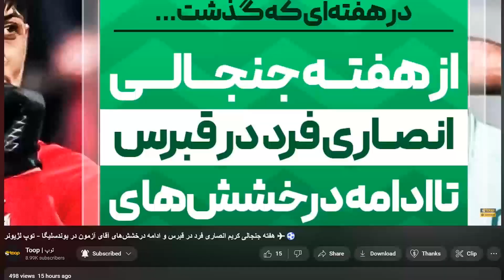افشاگری جواد خیابانی درباره سکوتش پس از گل استیلی به آمریکا ‼️🎙🤔 - روزنامه توپ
سلام؛ خوش اومدین به صد و نود و ششمین شماره از روزنامه «توپ» امروز جمعه سی‌ام تیر ماه، به رسم همیشگی، خبرهای مهم روز فوتبال ایران رو کنار هم مرور می‌کنیم.🟡⚫️

📢سرخط خبر ها:
1️⃣افشاگری جواد خیابانی درباره سکوتش پس از گل استیلی به آمریکا
2️⃣حسین زاده: «می‌خواهم برگردم!»
3️⃣میلان قید خرید طارمی را زد؟
4️⃣قرارداد محمدی و استقلال امضا شد
5️⃣مطالبات یامگا پرداخت شد

اینستاگرام: Instagram.com/ToopTV
وبسایت: Toop.ir